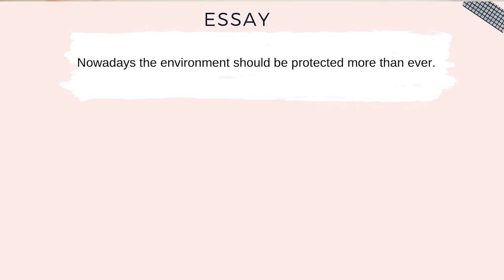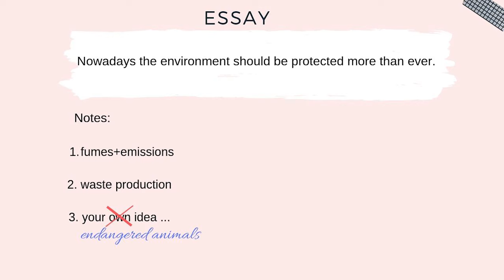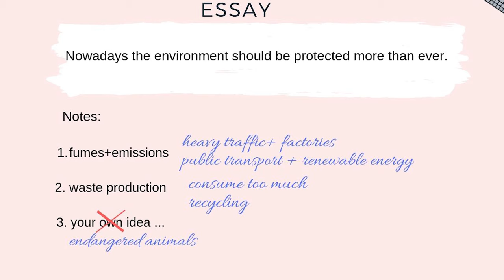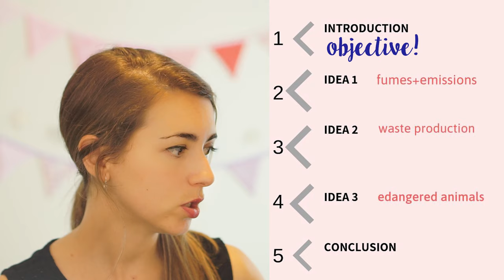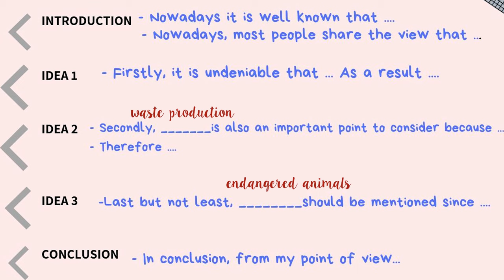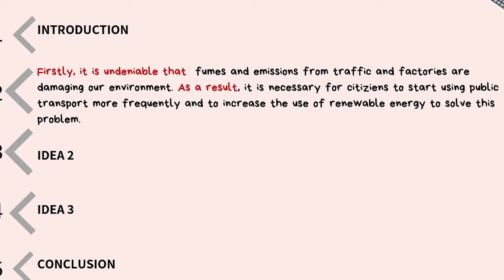Cómo escribir ESSAY B2 FIRST Cambridge ✏ Tips y estructura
Hello! Aquí te explico cómo escribir un Essay para aprobar el Writing B2 First Cambridge (antiguo First Certificate FCE). Recuerda aportar ideas originales y usar muchos conectores y vocabulario variado :)

Espero haber ayudado a alguien.

Abrazos y good luck! :)